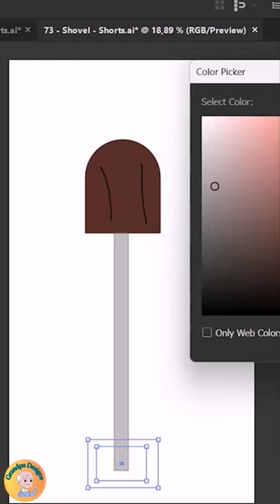Shovel in adobe illustrator